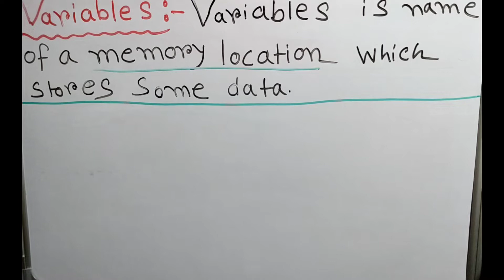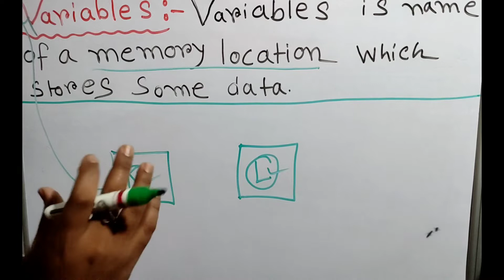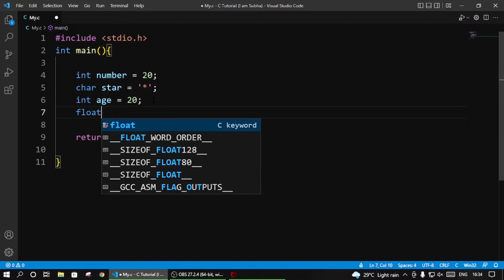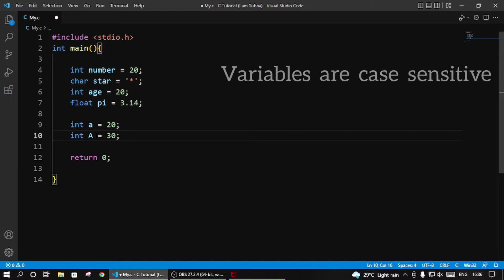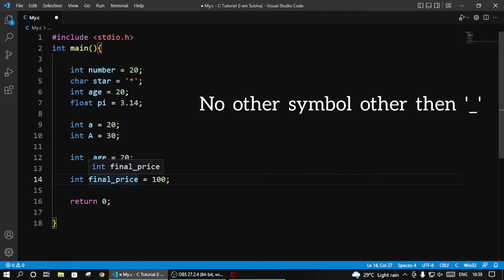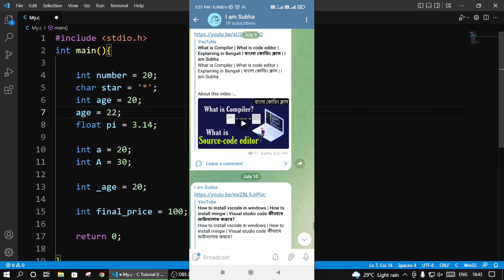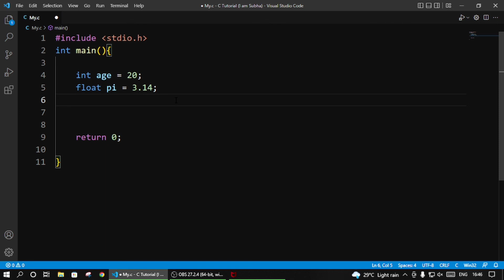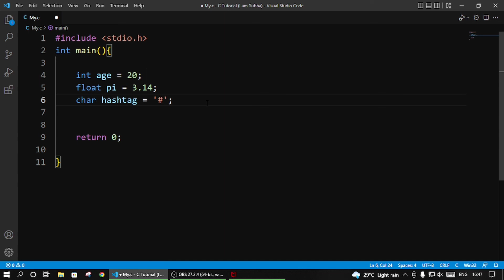C Language Tutorial for Beginners | [Class 02] | Learn C language | কোডিং ক্লাস | I am Subha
About :  Today I started c programming language and in few days I complete this language course. It's the first class of C programming language. In this video I discuss the first program  'Hello World'. We use vs code for edit code and MinGW compiler (C Compiler).
How you can learn Coding easily.

** বাংলা কোডিং ক্লাস by iamsubha

Tages:
c tutorial for beginners
c tutorial for beginners in bengali
c tutorial for beginners in hindi
c tutorial code with harry
c tutorial for beginners in telugu
c tuning guitar
c tutorial in bangladesh
c tutorial for beginners in english
c tutorial for beginners code with harry
c tutorial apna college
 c programming full course
first program in c
hello world first program in c language
first program in c language in bengali
first program in code blocks
first program in dev - c ++
first program in turbo c selenium
first program in chrome
first java program in cmd your
computer programming language in bengali
computer programming language in hindi computer programming language
what is coding for beginners
what is coding in hindi
what is coding in telugu
what is coding in tamil
what is coding malayalam
what is coding for kids
what is coding and decoding
what is coding and programming
what is coding in computer
c language c programming for beginners
c programming c language full course
java language bengali
java tutorial for beginners
java full course javascript
javascript project
javascript tutorial for beginners
javani javani teri bijali ki tar hai
C ++
c ++ programming
c ++ code with harry
c ++ full course in bengali
c ++ programming in hindi
c ++ tutorial
c ++ interview questions and answers
c + + projects
python for beginners
python python full course
python tutorial python quiz 10 answers prutor python programming python code with harry python projects python for beginners in bengali python for beginners in hindi